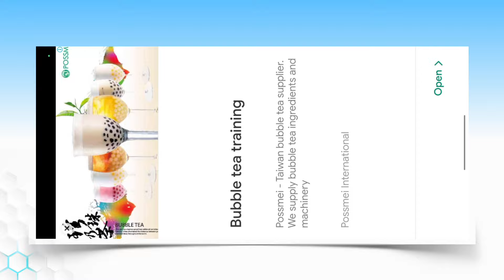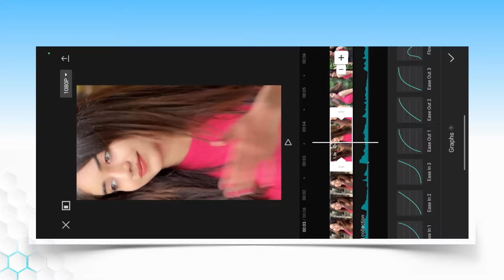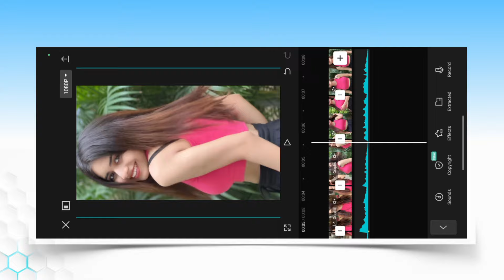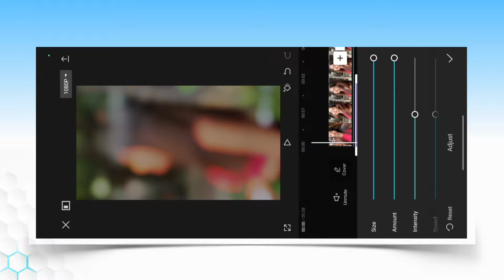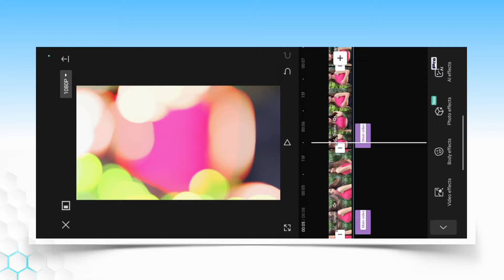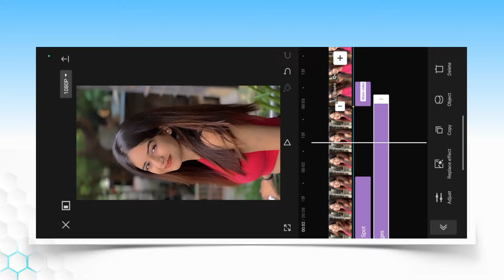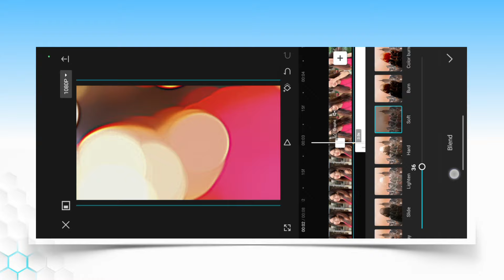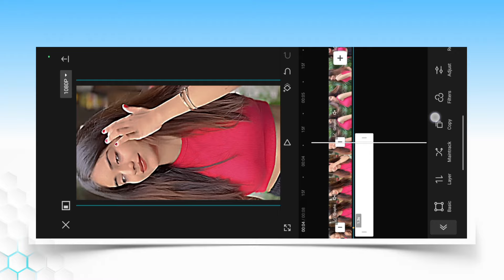Trending Transition Reels Edit In Capcut | Capcut Transition Tutorial | Capcut Video Editing